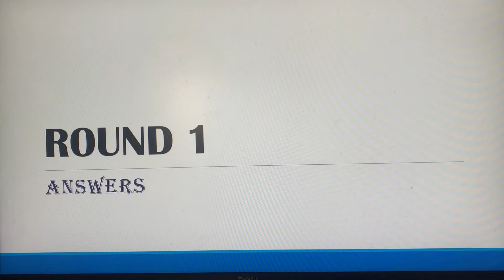KEANE'S DISNEY QUIZ - Round 1 Answers